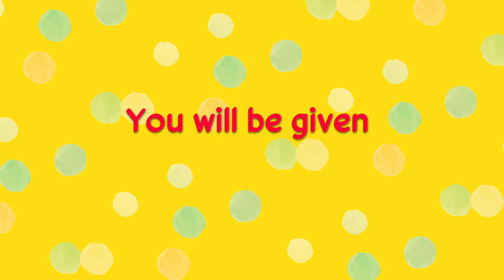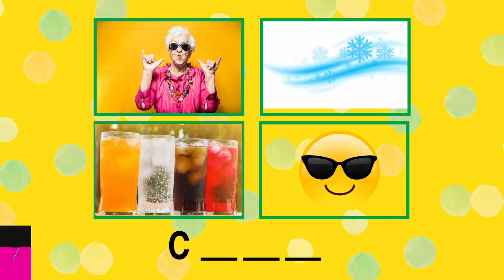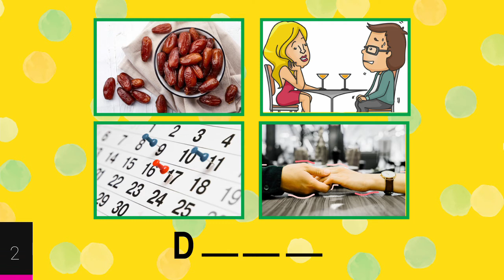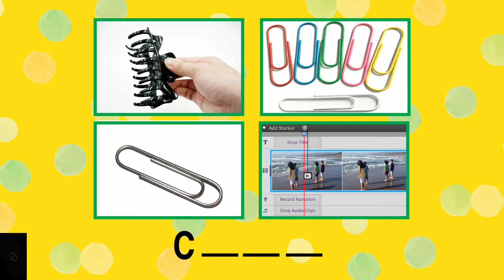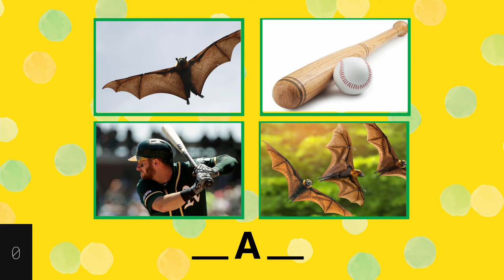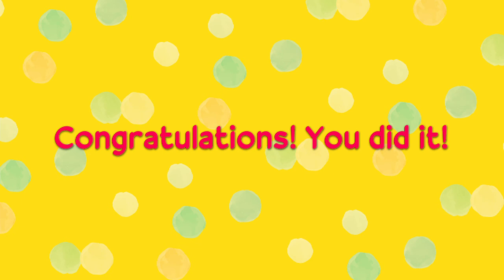Fun Games | 4 Pics 1 Word | Quiz, Challenges for Kids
Can you guess the word just by looking at the pictures?

4 Pics, 1 Word for Kids

More Games?